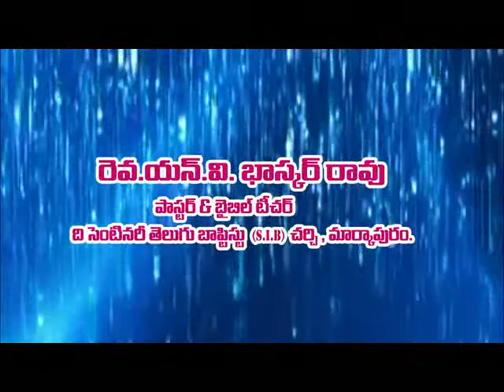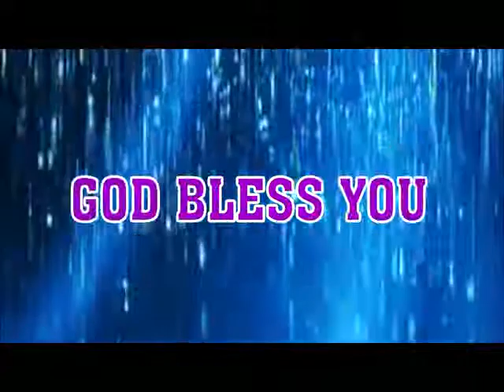Adharana tv PASTOR VIJAY BHASKAR 03 S I B CHURCH MRK